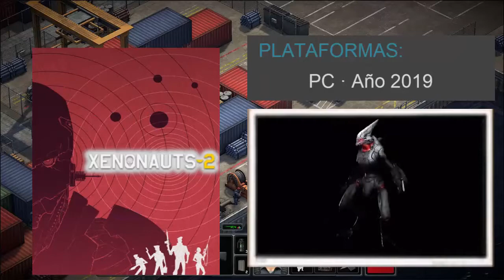TODOS LOS JUEGOS DE XENONAUTS (2013-2019)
Muy buenas chicuelos/as hoy os traigo un nuevo videode todos los juegos de una francia en este caso dexENONAUTS , si desean una en particular pidanla en los comentarios.
★★★ ஜ۩۞۩ஜ ★★★
★★★ ஜ۩۞۩ஜ ★★★
★★★ ஜ۩۞۩ஜ ★★★